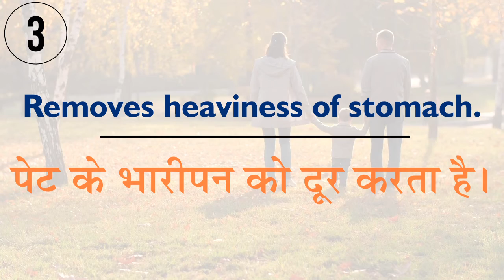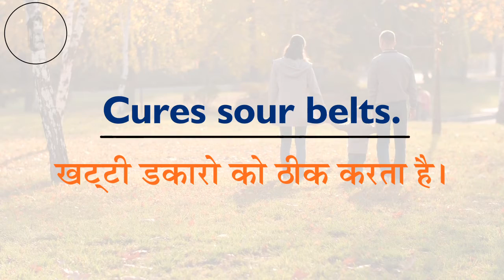कब्ज के लिए CONSTIOCARE G1 POWDER | लक्षण और उपचार | JEEVAN JYOTI AYURVEDA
Product Description :-
Information about Jeevan Jyoti Ayurveda Pure Herbs CONSTI-O-CARE G1 POWDER for Constipation.
Jeevan Jyoti Ayurveda Consti-O-Care G1 Powder contains natural ingredients for the treatment of constipation due to its ability of softening the stool. It acts as a natural remedy for digestive disorders such as indigestion, and constipation.

Key Ingredients:
Isabgol, Sonamukhi, Harad, Amaltas, Mulethi, Gulab Jal, Saunf, Saunf Taila, Sharkara, Sodium Benzoate

Key Benefits:
• In constipation and associated problems like feeling of heaviness.
• Headache lethargy.
• Loss of appetite.
• Hyperacidity.
• Heart burn & Gastritis.
• Effective in relieving constipation.
• Cleans the stomach.
• Removes heaviness of stomach.
• It also cures flatulence due to gas.
• Does not allow gas to form in the stomach.
• Cures sour belts.
• Eliminates indigestion.
• Removes chest irritation.
• Increases appetite.

Directions For Use:
5 gm (1 teaspoon) Powder and boil in 150 ml of water and drink. Take twice a day or as directed by the Ayurvedic physician.